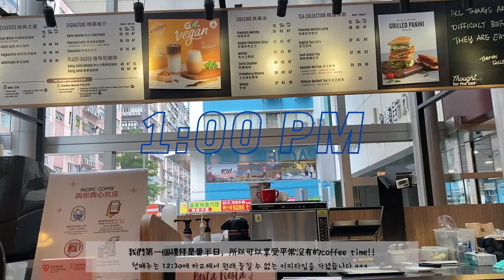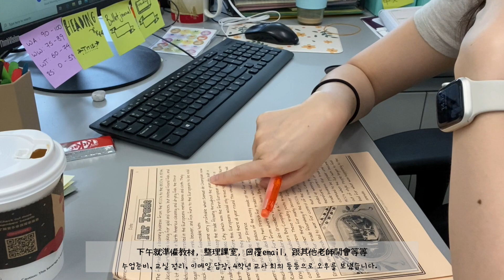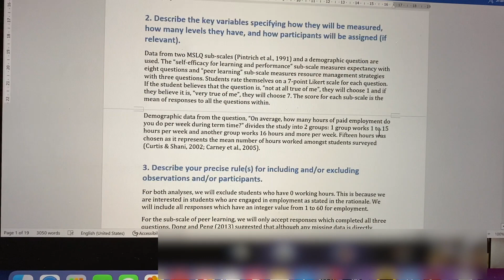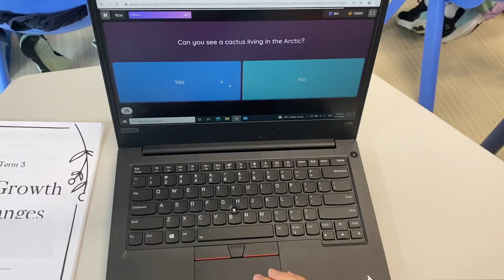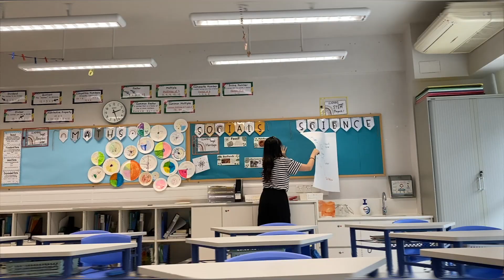🏫 BACK TO SCHOOL國際學校 VLOG｜홍콩 국제학교 교사 일상 브이로그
好耐無見！
不是藉口，但係可能你們都知我一路返工一路讀碩士，過去6個月像喪屍咁過 🧟‍♀️
今次vlog雖然無講韓文，但係想帶你們看我另外一面的日常生活！

希望你們喜歡啦！想看更多我們的日常vlog記住留言給我們🥰🥰

記住like和subscribe⭐️